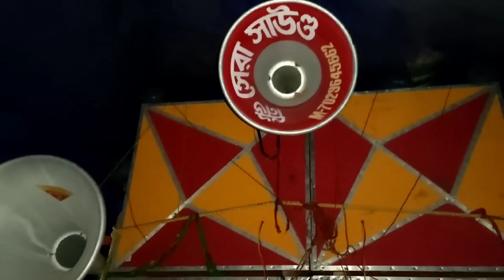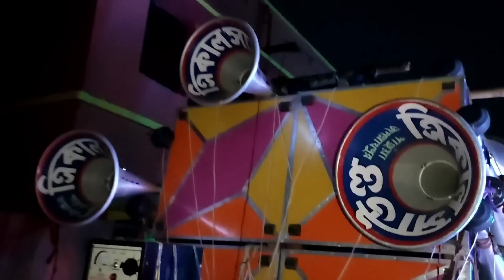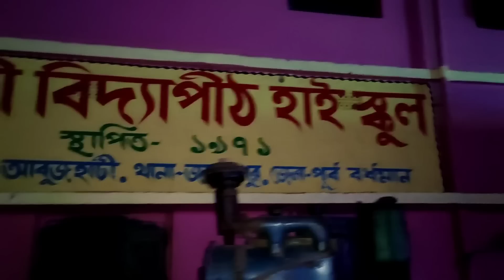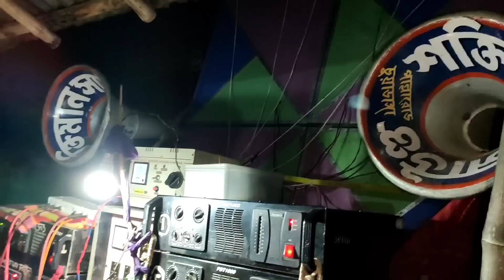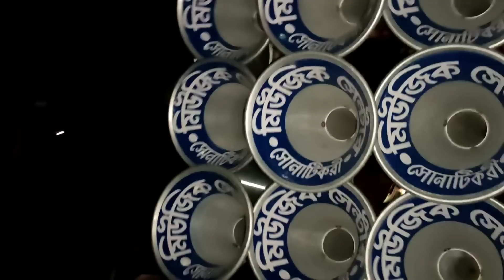আজ আবুঝাটি কালী পূজা👉রকস্টার😎 মিউজিক সেন্টার😎সাউন্ড মাস্টার😎দেব😎সেরা😎ত্রিকাল😎জুয়েল😎শক্তিমান😎জঙ্গল